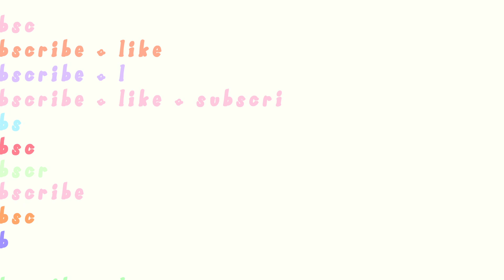THINGS I LEARNED FROM MY FIRST SEMESTER at Western University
these are the things i learned from my first semester in university! i'm an out of provi student so i talk a lot about how that experience was for me at western university! thanks for watching !